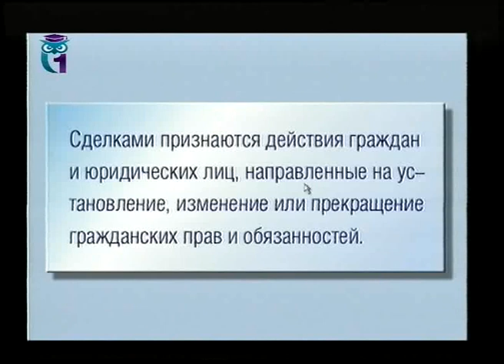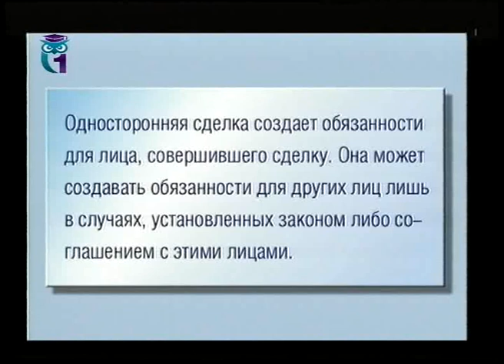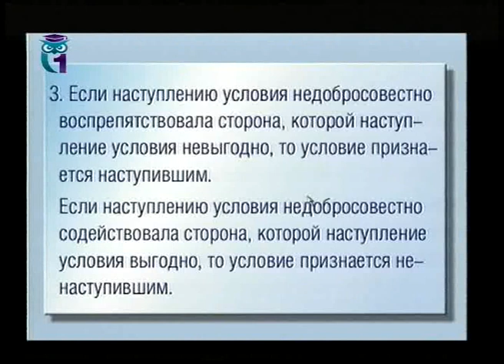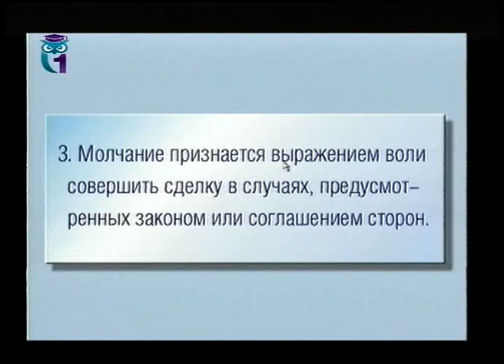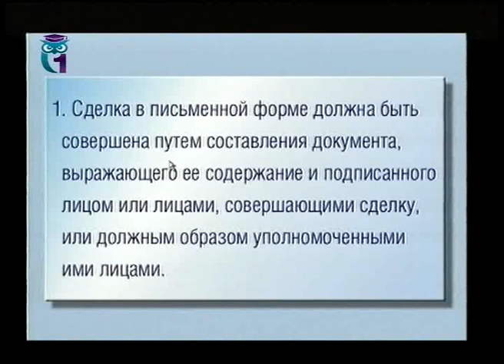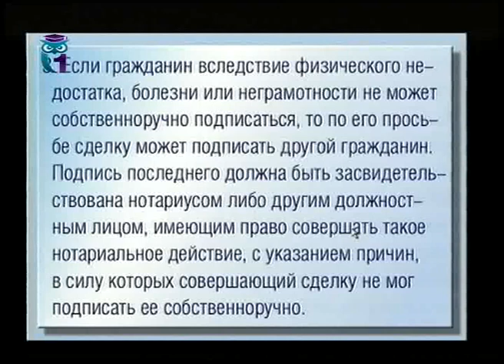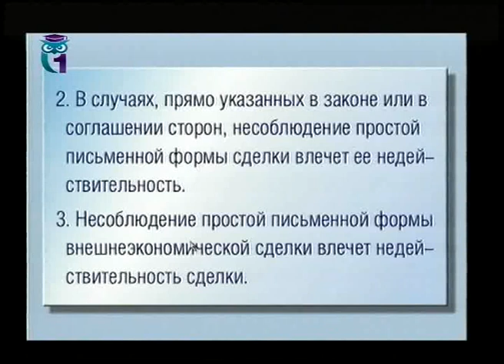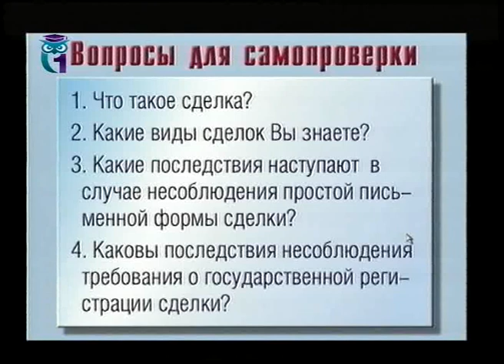Гражданское право. Лекция 5. Понятие, виды и формы сделок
1. Понятие сделки. 2. Виды сделок. 3. Форма сделок. 4. Государственная регистрация сделок. 5. Последствия несоблюдения требований к форме и государственной регистрации сделки. Лектор - Александр Эрделевский. Образование для всех. Другие лекции смотрите на